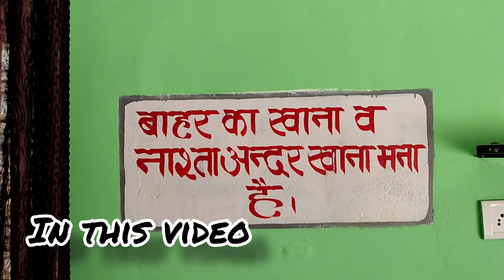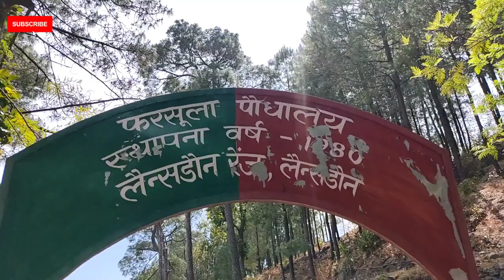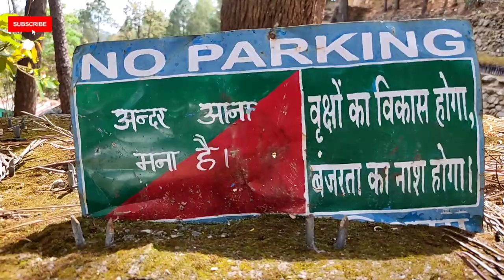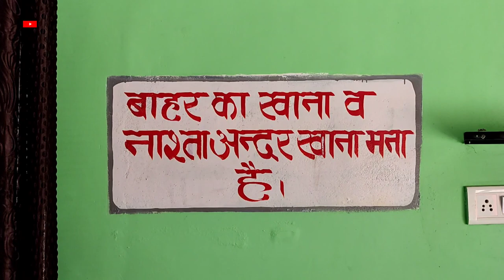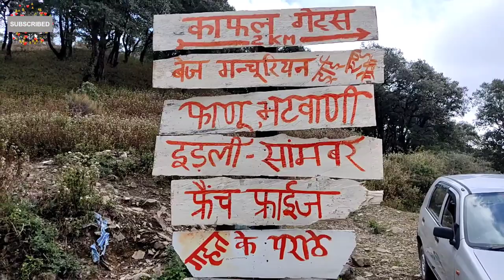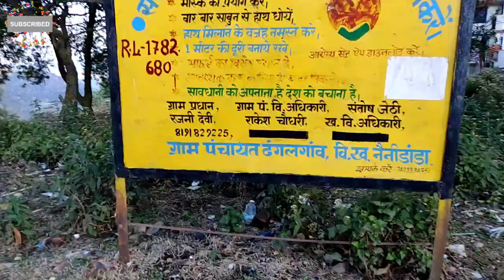यही है असली स्वर्ग |पहाड़ी जीवन| पहाड़ी लोग|Pahadi Lifestyle Vlogs |Uttarakhandi village life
दोस्तों अगर आपको ये चैनल अच्छा लगता है तो इस चैनल को जरुर

Hello guys Myself Naveen Kumar From Rishikesh Uttrakhand
I uploads vlogging videos while discovering and exploring
different places around states, country and world to
keep you entertained.

यही है असली स्वर्ग|पहाड़ी जीवन| पहाड़ी लोग|Pahadi lifestyle|| Daily vlog||pahadi vlog||

pahadi culture
pahadi holi vlog
pahadi lifestyle
pahadi rider
pahadi vlog
punjabi trekker
rishikesh vlog
train accident

cool pahadi
pahadi biker
daily vlog indian
pahadi vlogger
ballet vlog
daily moto vlog
daily vlog
daily vlogs
nagin dance nachna

travel vlog
indian street food
food vlogs
india travel
varanasi
india travel vlog
mussoorie
rishikesh
ganga aarti
haridwar
india tour
dehradun

Daily routine lifestyle vlog
Rishikesh vlog
Village life vlog
Uttarakhandi vllogger
Pahadi vlogger

Vlog
uttarakhand pahadi lifestyle vlog
Travel vlog
Vlogger
Pahadi life style
Uttarakhand culture
Uttarakhandi vlog
Couple vlog
Indian vlogs
Daily vlogs
Daily vlogs chennal
pahadi biker vlog
rishikesh vlog
pahadi vlogger
pahadi holi vlog
pahadi biker
daily vlog
daily moto vlog
cool pahadi

पहाड़ी जीवन| पहाड़ी लोग|Pahadi lifestyle|| Daily vlog||pahadi vlog||

daily vlog
pahadi lifestyle
pahadi vlogger